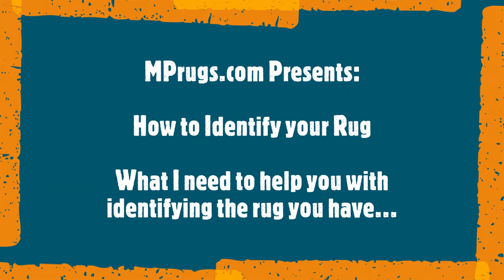Persian Rugs: Tips On Helping You With Your Carpets...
Tips on how to ask for help on your rugs...
Due to the large number of questions that I get by phone and email from folks about their Persian rugs, I have created this video with a few important tips...

Due to the strength of the US dollar, we are able to save on the cost of our handmade rugs and are happy to pass the savings to our clients.

PLEASE READ:
1. Appraisals: I do not do appraisals as I need to see the rugs in person and please contact a rug store in your area for help.

2. Email Attachments (Pics): If you are sending me pictures, please keep them in size to 1MB or smaller...Emails that are 10mb or larger will be automatically deleted...
Also, include one of the whole rug and several of the front and back corners.

3. Count the kpsi by placing a ruler on the back and count the knots over 1 inch and then square the number...